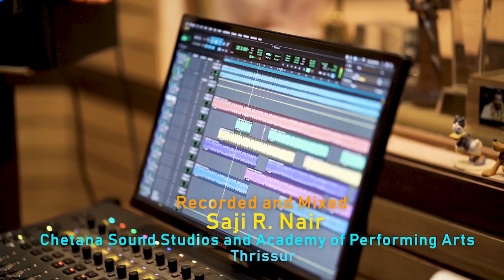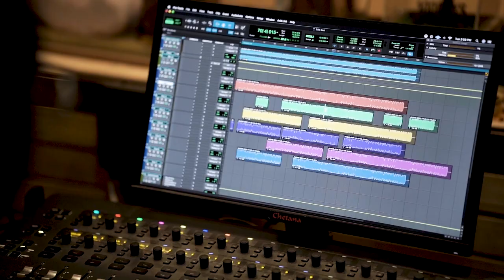CHETANA GĀNĀSHRAM Thrissur Presents പൊന്നുണ്ണീശോയെ Christmas Song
Another super hit melody  from Pādum Pādiri in Rāga Madhyamāvati
and spiritually elevating words by Fr. George along with melodious rendering by Playback singer Anusree and Unique orchestration by film music director William Francis.

Lyrics: Fr. Dr. George Nereparambil CMI
Singer: Anusree P. A. Playback singer
Orchestration and Music Programming: William Francis
Recorded and Mixed by: Saji R. Nair, Chetana Sound Studios and Academy of Recording Arts, Thrissur
DOP: Majid
Editing: Jopaul Taji
Graphic Design: David Smriti Design, Thrissur
Pleas share this song to your groups. Wish you all Merry Christmas and Blessed 2022